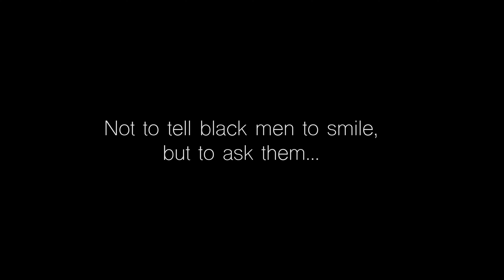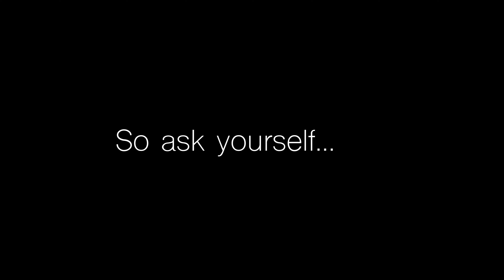What makes you smile?- Social Experimental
For Smartphone Film Festival

Filmed and edited by Sapphire Ware